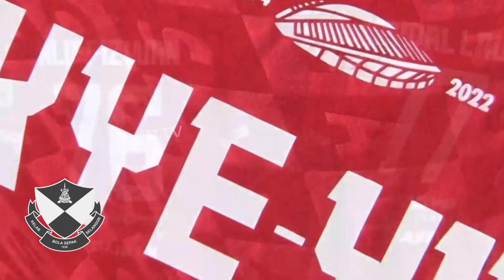FIRST-HALF | SELANGOR vs KL CITY | MALAYSIA SUPER LEAGUE 2023 | EXTENDED HIGHLIGHTS [HD]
The Red Giants, who clearly dominated the first half, opened the scoring through Harith Haiqal in the 32nd minute, with the latter capitalising on a poor clearance by goalkeeper Kevin Ray Mendoza.

Songs Credit to:

1- Ultras Kuala Lumpur

2- Ultras Selangor